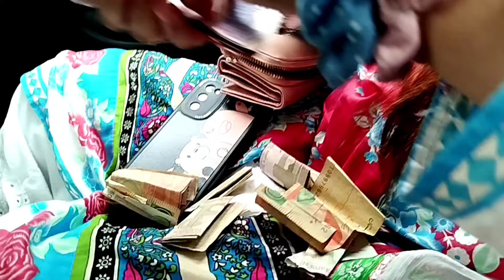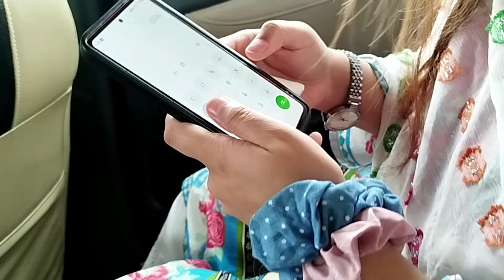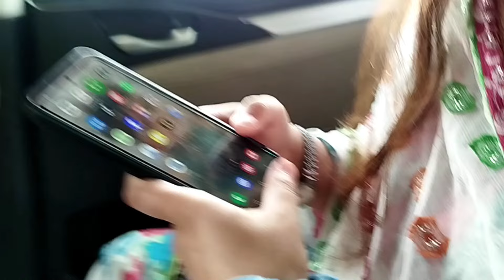Sting Ny Larki Ko Nashai Bana Dia😭|| Nashty Ky Pesy Km Pr Gaye🥹||Lahore Restaurant❤️